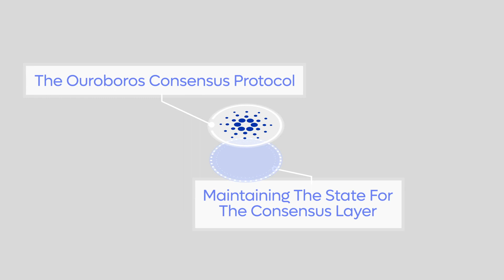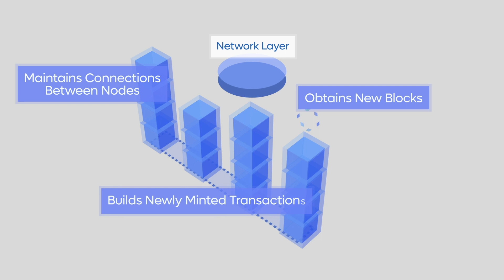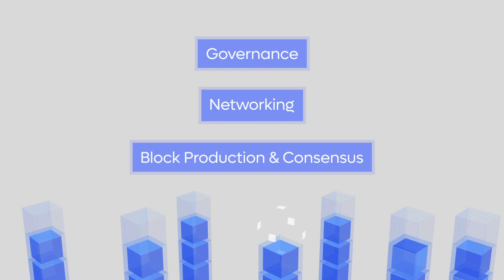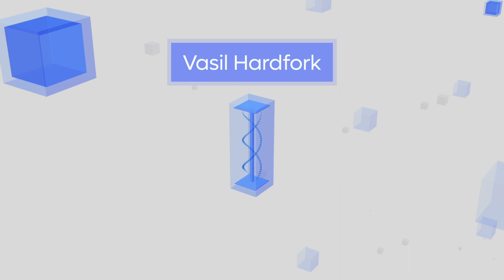Cardano 101 Course | Lesson 8: How Does Cardano Work?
Welcome to the Cardano 101 Course! In this lesson, we'll learn about the Cardano blockchain architecture, and how this blockchain protocol works.

💰 Start Staking Your ADA With Kaizen Stakepools
Delegate To
[KAIZN] Pool ID:
9679eaa0fa242a9cdae4b030e714b66c0119fc9b3f7564b8f03a5316

[KRSNA] Pool ID:
163cc36624d9332f6ae7770e8df8b8bad7e71711eb6c2ed7971c99d4

[KRONO] Pool ID:
ca4d7a55367b654e7159ae78f3dbe6fd0908c3a1bb236ce231b3a266

[KOBE] Pool ID:
ab8ab9d5d17b5cd57d2cae1d242baacc7964b5f300c8d347c99093e1

[ADA Handle]
$KaizenCrypto